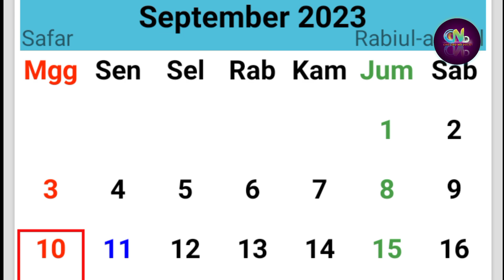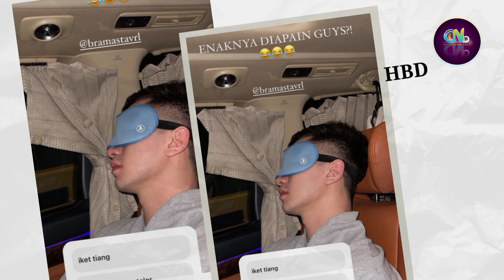Happy Birthday Verrell Bramasta - Verrell Akan Sedih Jika Terjadi Lagi? (bukan Wilona Putri Febby)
Sumber :

- IG Story

Backsound :

- Musik Youtube